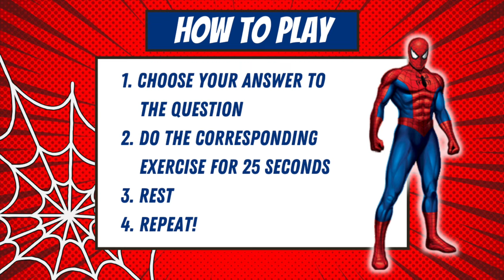🕸️ Marvel SPIDER-MAN Kids Brain Break | Funny Fitness + Workout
Grab a web and swing through this SPIDER-MAN Workout, This or That style! Laugh with Bobo and the kids as you get active and enter the Spiderverse. Marvel at the fun you'll have and how great you'll feel after! STICK around to the end for a fun parody of the Spidey theme song too!
This workout is great for TEACHERS whose kids might be missing P.E. or recess due to distance learning / homeschooling. Or for ANYONE who has energy to burn!